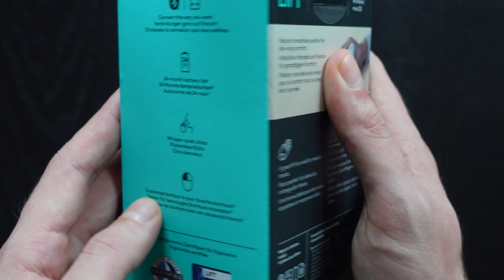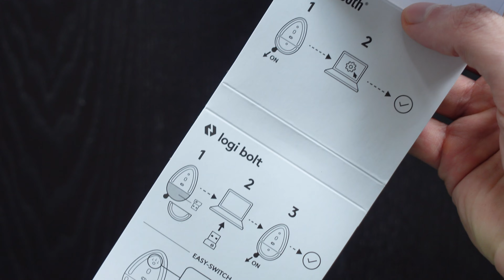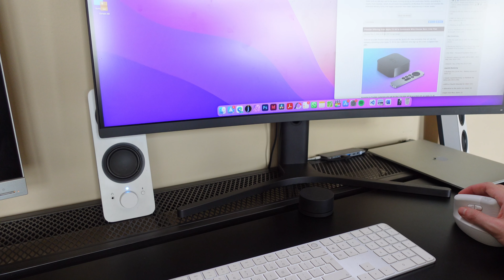Logitech Lift Vertical Mouse Review | Is Ergonomic Vertical Mouse worth a try?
This is a short review of Logitech Lift Vertical mouse. Check this ergonomic vertical mouse review. Is the vertical mouse better than standard one?

Logitech Lift Vertical: